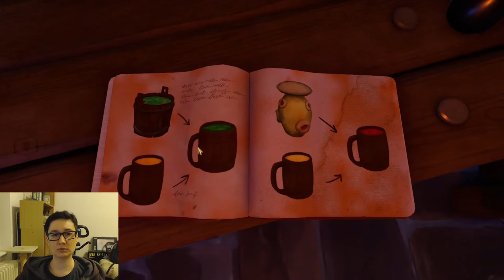Recipe for Disasters | We Were Here Together with Jar of Jam | Part 9